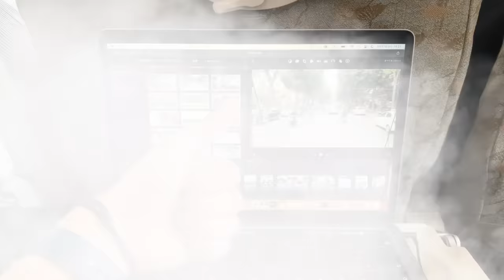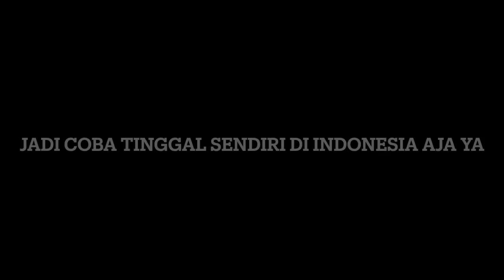DEG-DEGAN 😭 PERTAMA KALI ORANG JEPANG🇯🇵 COBA PINDAH RUMAH DI INDONESIA🇮🇩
HALO GUYS, OHAYOU KONNICHIWA KONBANWA!!! AKU YUSUKE!!! video kali ini coba pindah rumah di indonesia. dan gimana cara dan merasa sepi? senang? aku coba pindah ke indonesia sampe juli ya. jadi coba coba aja dulu. nanti semoga beneran bisa tinngal di indoensia🇮🇩. dan semoga bisa berinteraksi sama sebanyak mungkin orang indonesia kalian👍 tolong dukung aku ya guys!🙌🙏 kalo ada request yang mau nonton video, silakan tulis di komentar ya. langsung bikin di jepang🇯🇵 SELAMAT MENONTON YAAAAA🔥 KALO SHARE, LIKE, DAN KOMENT VIDEO INI, AKU SENANG BANGET🙌 ARIGATO~~~🙏